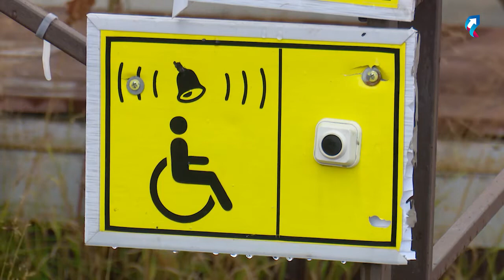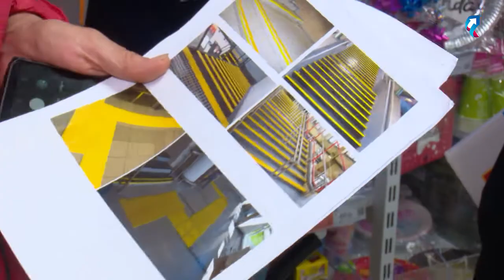Общественники проверяют, как организована доступная среда в магазинах Губкинского 12+